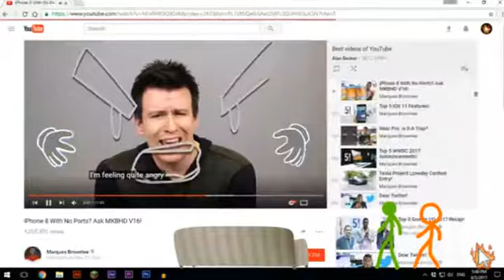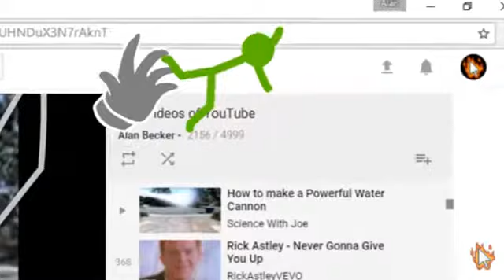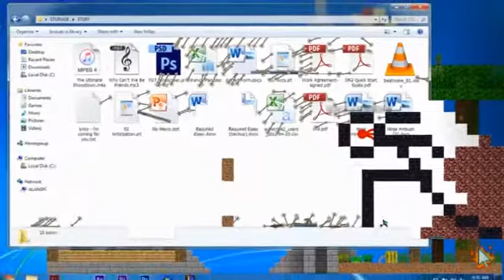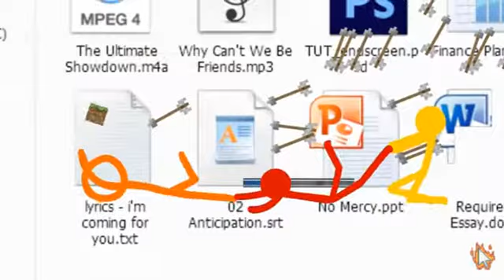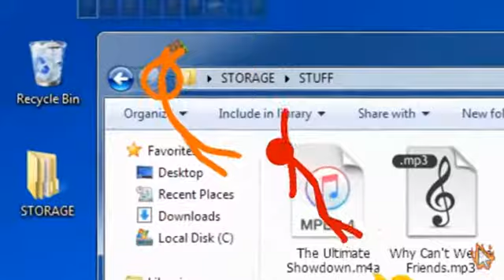Animasyonlardaki En Iyi 6 Dövüş Sahnesi (Kendi Seçimime Göre)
6. Crafting Dead Dövüş Sahnesi (Black Plazma Sutidios)
5. Starwars Dövüş Sahnesi (Black Plazma Stuidios
4. Skywars Dövüş Sahnesi (Black Plazma Stuidios)
3. Animasyon vs Youtube Dövüş Sahnesi (Alan Backer)
2. Animasyon vs Minecraft Dövüş Sahnesi (Alan Backer)
1. Ultimate Herobrine vs Super Entity Dövüş Sahnesi (Targate)